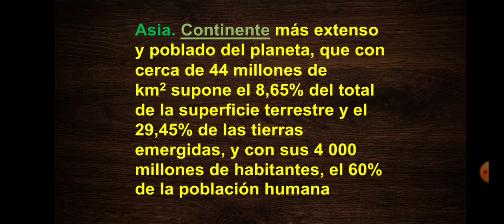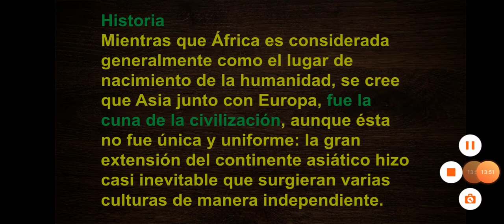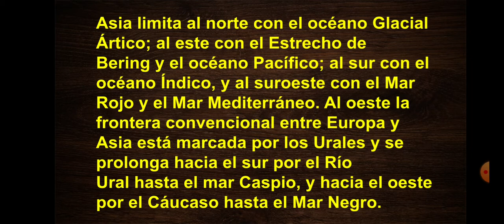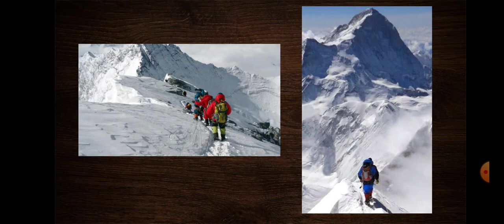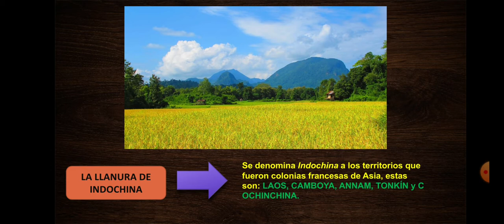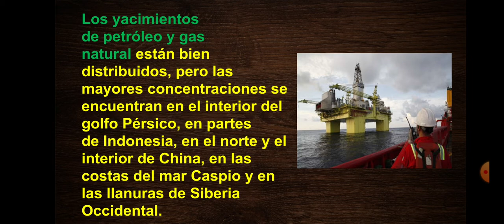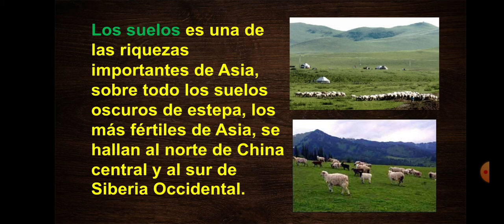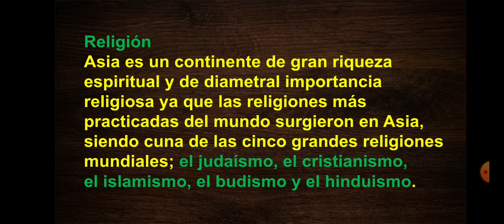ASIA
Localización, orografía y demografía.